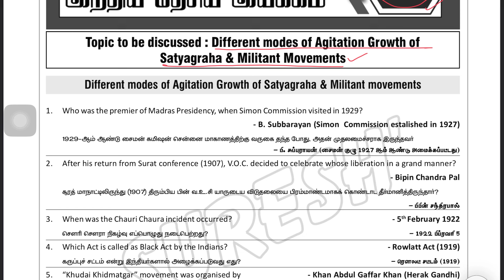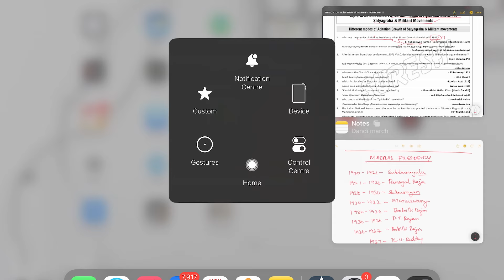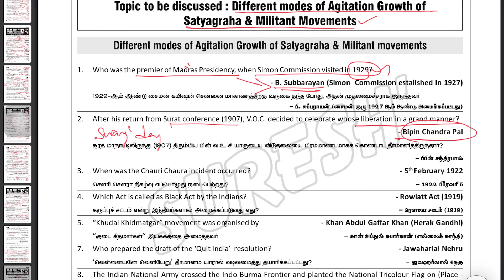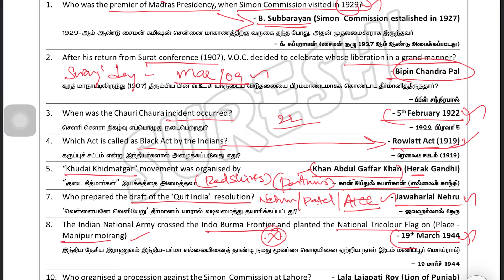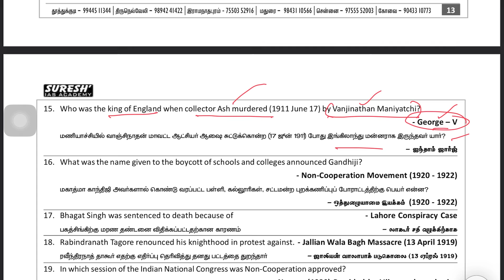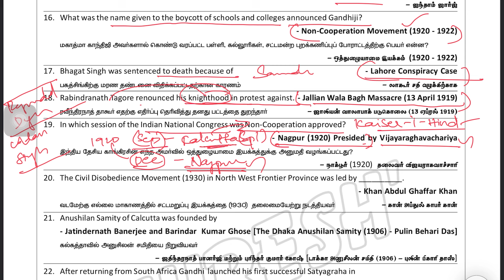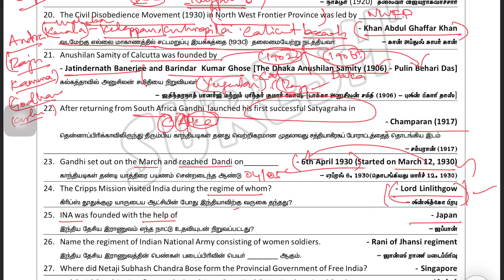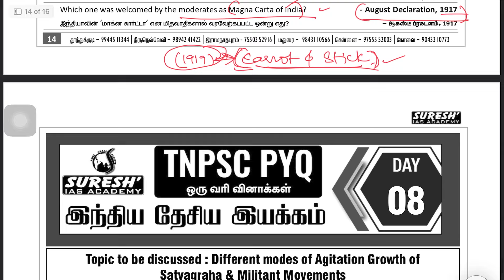TNPSC GROUP-II/IIA | PYQ | INM | DAY-07 | One Line Questions | Suresh IAS Academy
For Books:
For Online Class :
For Admission:
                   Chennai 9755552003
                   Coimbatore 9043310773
For Online test